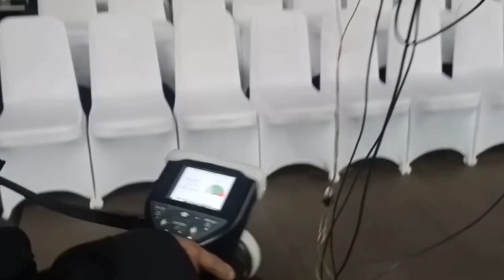STERILISASI PROLIGA BOLA VOLLY